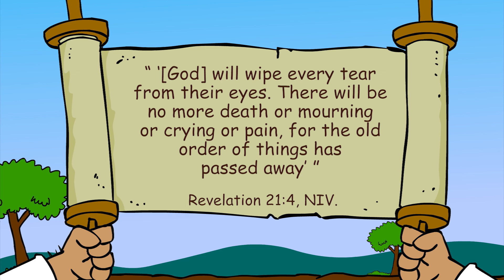Primary Sabbath School for Lesson 11: “A Great Family Reunion”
Primary Year D, 2nd Quarter 2023, Lesson 11:
“ ‘[God] will wipe every tear from their eyes. There will be no more death’
or mourning or crying or pain, for the old order of things has passed away”
We will spend eternity with Jesus.